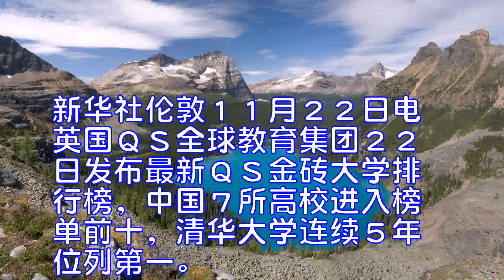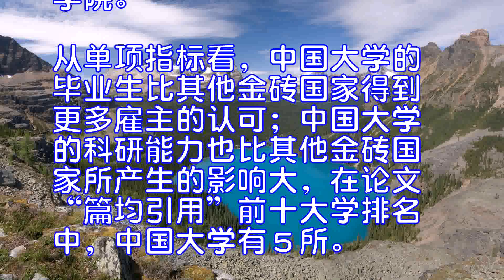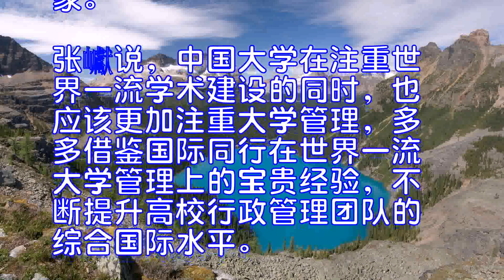中国高校再度领跑QS金砖大学排名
新华社伦敦１１月２２日电英国ＱＳ全球教育集团２２日发布最新ＱＳ金砖大学排行榜，中国７所高校进入榜单前十，清华大学连续５年位列第一。
据介绍，这一排名旨在深入分析全球新兴经济体教育的全球竞争力，共有３００所大学参与排名，其中９４所是中国大学，６８所来自俄罗斯，印度６５所，巴西６１所，南非１２所。
在榜单前十中，北京大学、复旦大学和中国科学技术大学紧随清华大学之后；俄罗斯莫斯科大学位列第五；浙江大学、上海交通大学和南京大学分列第六至第八；随后的两所大学分别是印度理工学院孟买分校和印度科学学院。
从单项指标看，中国大学的毕业生比其他金砖国家得到更多雇主的认可；中国大学的科研能力也比其他金砖国家所产生的影响大，在论文“篇均引用”前十大学排名中，中国大学有５所。
ＱＳ全球教育集团中国总监张巘博士说：“与金砖国家相比，中国高等教育在学术实力和人才培养上的全球优势在进一步扩大。”
但在国际教职工比例等方面，中国有较大提升空间。在高素质教职人员这一指标上，印度领先于其他金砖国家。
张巘说，中国大学在注重世界一流学术建设的同时，也应该更加注重大学管理，多多借鉴国际同行在世界一流大学管理上的宝贵经验，不断提升高校行政管理团队的综合国际水平。
ＱＳ全球教育集团成立于１９９０年，每年定期发布ＱＳ世界大学排名等多项与高等教育相关的排名。